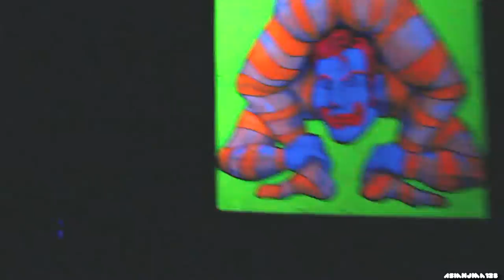HD - Uncle Bobo's Big Top of the Bizarre POV - Clowns - Knott's Scary Farm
Here's a video of Uncle Bobo's Big Top of the Bizarre at Knotts Scary Farm 2011.

Yes, I know this maze is an old maze, but I still feel like uploading it to my channel.

Creepy Clowns scaring people.

Make sure to visit Knotts Scary Farm Halloween Haunt 2011 this October to experience over 13 mazes and all the rides and attractions. This place is the best!

Benson Ma